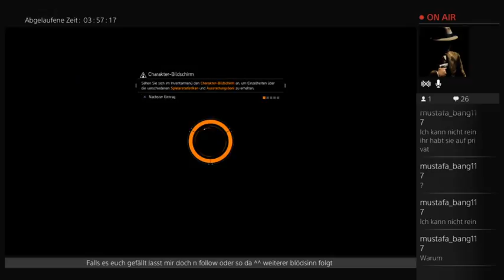the Division:weiterer blödsinn (Part 16)